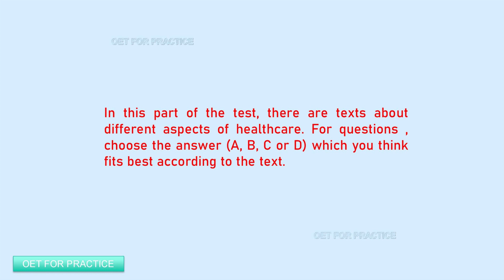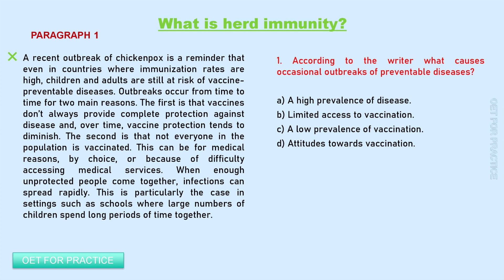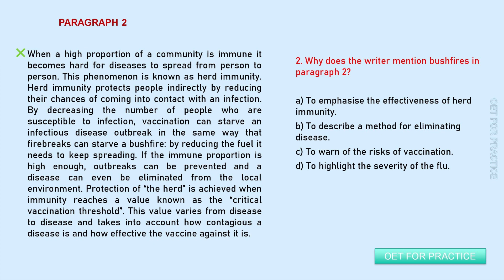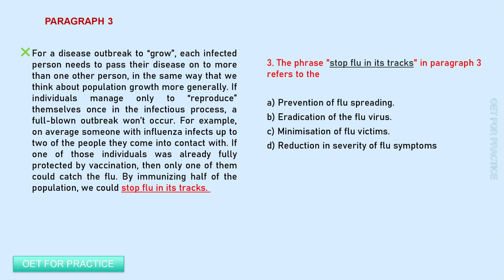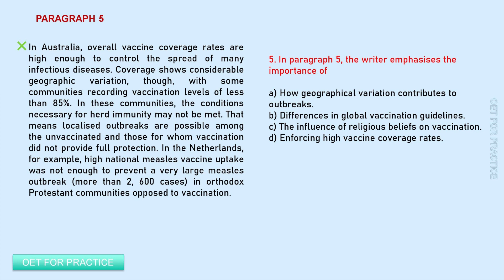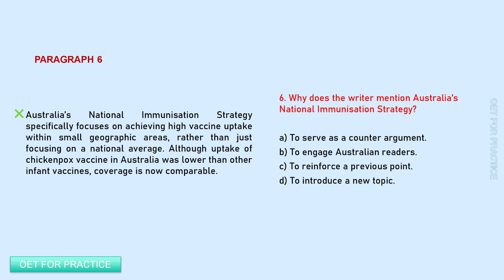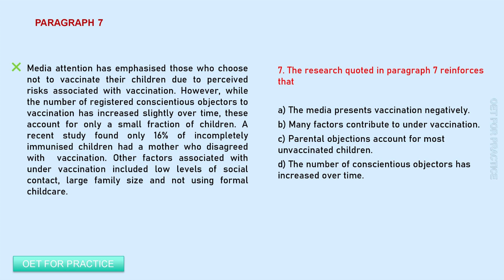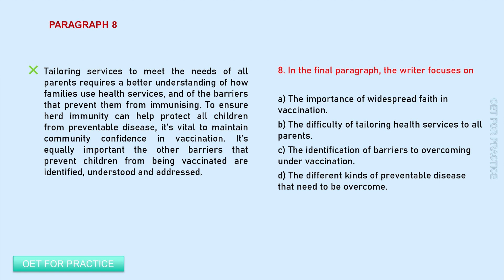OET READING PART- C PRACTICE TEST 27 (with answer) | AUTHENTIC MATERIAL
Answer is at the end of the video.
Reading Part C tests your ability to understand the explicit or implied meaning as well as the attitude or opinion presented in a longer text. To complete the task successfully, you will need to identify the relationship between ideas at sentence and paragraph levels. Part C also tests your ability to accurately understand lexical references and complex phrases within the text.

Assessors who mark the Reading sub-test are qualified and highly trained. Candidate responses are assessed against an established marking guide. During the marking session, problematic or unforeseen answers are referred to a sub-group of senior assessors for guidance.

PRACTICE TEST INSTRUCTION:

You will be given 2 minutes for each question to find out the answers (oet reading part- c).  Make use of the time.  try to avoid a pause in between the video.  Don't stick with particular questions.    comments are highly appreciatable about the video.
Find more reading part b and listening videos on our channel playlist.